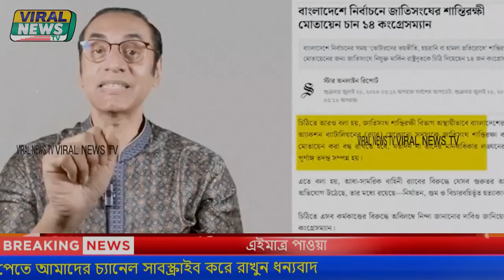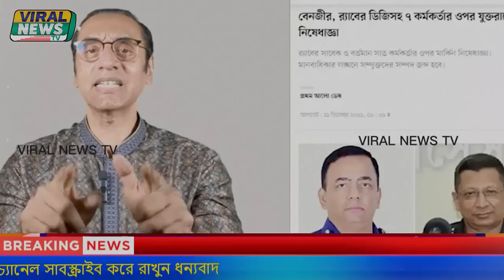এইমাত্র পাওয়া Bangla News 30 July 2023 l Ajker Bangla News | pinaki bhattacharya latest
aki bhattacharya
পিনাকী ভট্টাচার্য
pinaki bhattacharjee
pinaki vottacharjo
pinaki bhattacharya youtube
পিনাকী
Sheikh Hasina
pinaki vottacharjo
pinaki bhattacharya interview
পিনাকী ভট্টাচার্য ভিডিও
pinaki bhattacharya today
pinaki bhattacharya talk show
পিনাকী ভট্টাচার্য টকশো
pinaki bangladesh
pinaki bd

সাংবাদিক ইলিয়াছ হোসাইন
journalist ilias hossain
ইলিয়াস হোসেন সাংবাদিক
সাংবাদিক ইলিয়াস
ইলিয়াস হোসাইন
ইলিয়াস হোসেন
সাংবাদিক ইলিয়াস হোসেন
সাংবাদিক ইলিয়াস হোসেন ১৫ মিনিট
elias hossain new video
elias hossain
elias hossain new news
ilias hossain new video
sangbadik elias hossain
viral elias hossain news
pinaki bhattacharya
সাংবাদিক ইলিয়াসের নতুন ভিডিও
ইলিয়াস সাংবাদিক নতুন খবর
elias hossain 15 minutes new
reporter elias hossain
sangbadik elias
একুশে টিভি ইলিয়াস হোসেন
একুশের চোখ সাংবাদিক ইলিয়াস হোসেন
elias hossain update news
elias hussain
ilias hussain
ilyas hussain
ilyas hussain news
elius hossain journalist
bangla news elias hossain
elias hossain 15 minutes latest
elias hossain viral video
elias hossain update
eliyas hossain
elius hossain new video
ekusher chokh elias hossain
elias hossain 15 minutes 2022
journalist ilyas hussain
ইলিয়াসের নতুন ভিডিও
elias hossain news report
eliash hossain
বাংলাদেশের রিজার্ভ
পিনাকীর নতুন ভিডিও
pinaki bhattacharya latest news
পিনাকী ভট্টাচার্য আজকের খবর
পিনাকী ভট্টাচার্য আপডেট
pinaki bhattacharya latest youtube
pinaki bhattacharya new video
pinaki bhattacharya today
penaki
pinaki bhattacharya biography
pinaki dada
পিনাকী ভট্টাচার্য টকশো
pinaki latest
pinaki update
pinaki new news
পিনাকির নতুন ভিডিও
dr pinaki bhattacharya
pinky bhattacharya
ড পিনাকী ভট্টাচার্য
latest video of pinaki bhattacharya
pinaki bhattacharya update
ডা. জাহিদ উর রহমান
জাহিদ উর রহমান